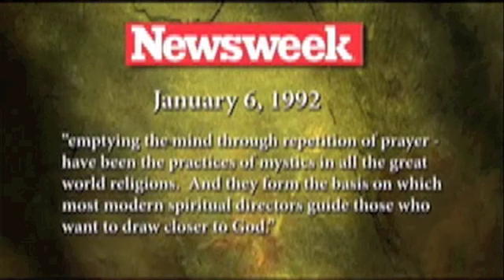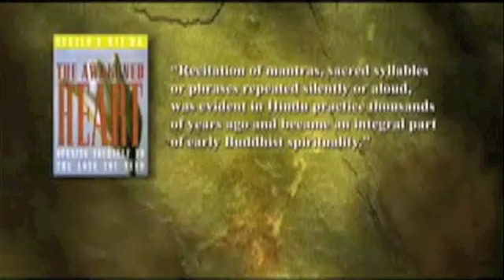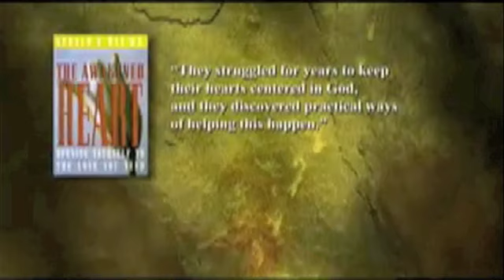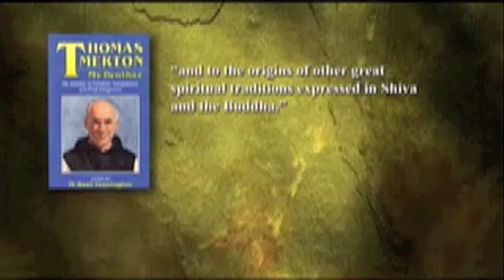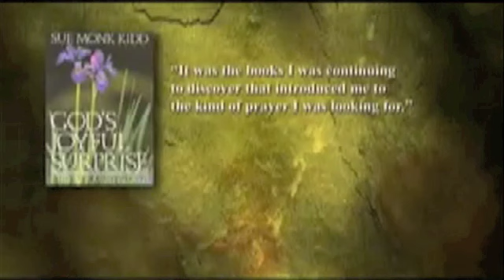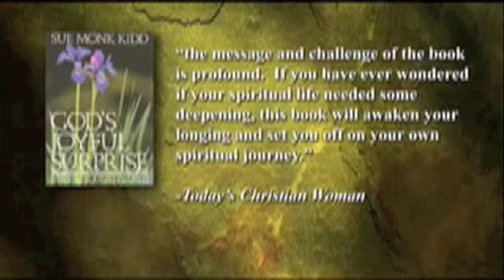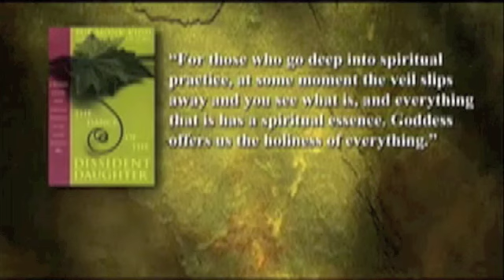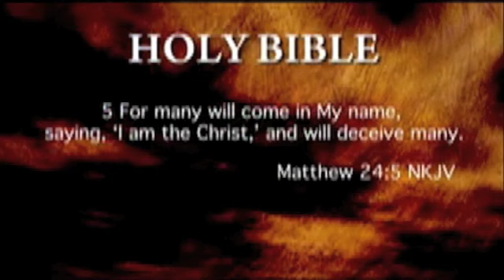Contemplative/Centering Prayer and Emergent Church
Author Ray Yungen (A Time of Departing, For Many Shall Come In My Name) explains contemplative prayer, the heretical teachings of Thomas Merton,